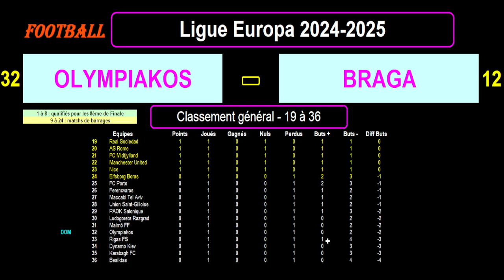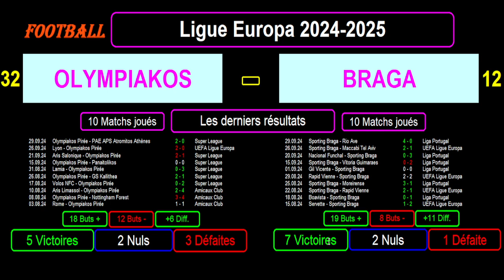OLYMPIAKOS - BRAGA : 2ème journée - Ligue Europa 2024/2025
Je vous présente le match de football du 03/10/2024 et de la 2ème journée de la Ligue Europa 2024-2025 : Olympiakos contre Braga.

La nouvelle formule de la Ligue Europa comprend un seul groupe de 36 équipes et 8 journées de championnat.

Je vous présente le classement de la Ligue Europa avec les statistiques des 2 équipes, puis les résultats et le calendrier des matchs des 2 équipes.

Je vous communique le classement des meilleurs buteurs et passeurs de cette Ligue Europa 2024/2025.

J'enchaîne par les résultats et les statistiques des 2 équipes sur les 10 derniers matchs toutes compétitions confondues.

Je termine par les compositions éventuelles ainsi que les tactiques et stratégies des 2 équipes.